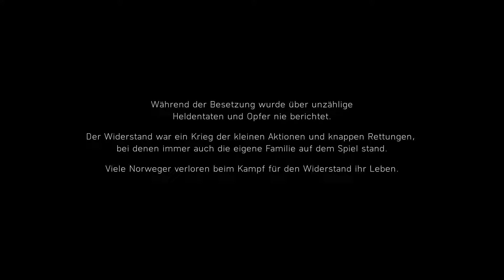Battlefield 5 Story Kampange - #8 Mama Uschi hat es verkackt [deutsch]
Let's Play Battlefield 5 Singelplayer / Story / Kampagne/Gameplay

Die Norwegen Kampagne - Nordlys.
Sorry Mama, aber das hast du verkackt.
Nehmt es mir nicht übel, aber die Story war zu theatralisch und zu schwach.